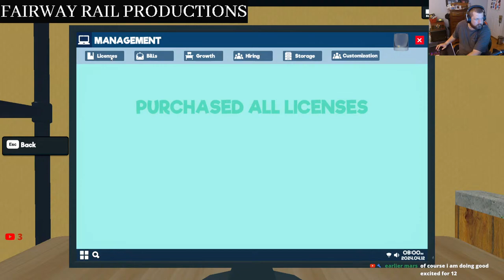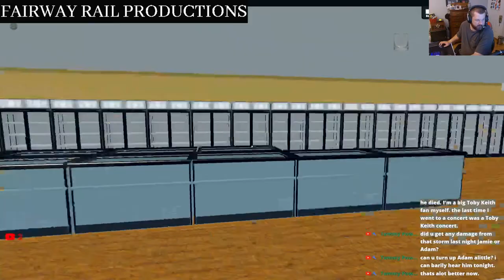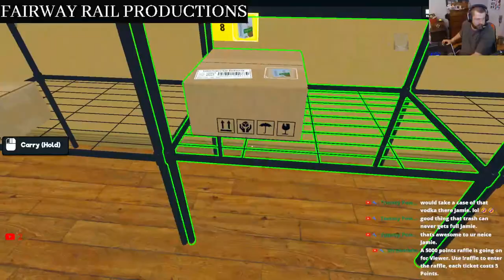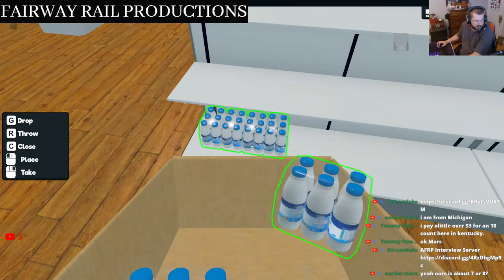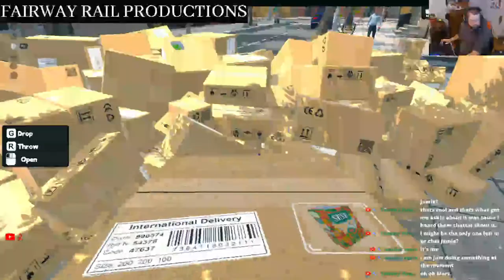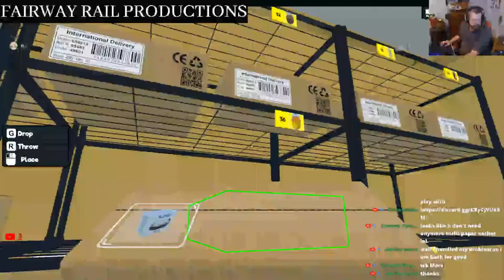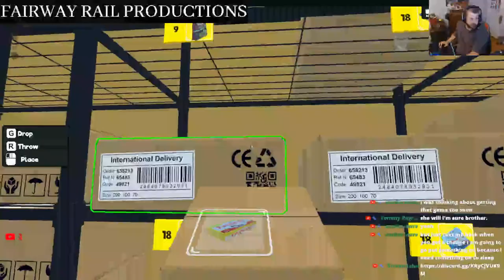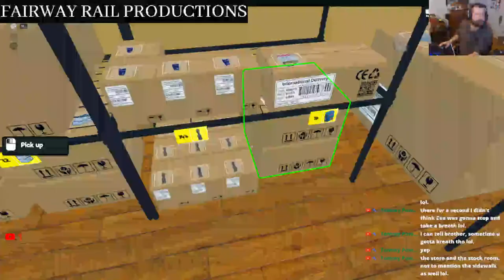Supermarket Simulator Grocery Shopping Adventure!!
Welcome to our live stream of Supermarket Simulator! Join us as we embark on a thrilling grocery shopping adventure in this virtual supermarket. Watch as we navigate through aisles, stock up on essentials, and interact with fellow shoppers in real-time. Get ready for a fun and interactive experience as we showcase the ins and outs of running a supermarket in this exciting simulator game. Whether you're a seasoned player or new to the game, there's something for everyone to enjoy in this live stream. Don't miss out on the action - tune in now and join us for a super fun time at the supermarket!